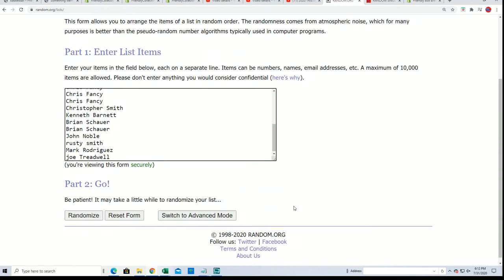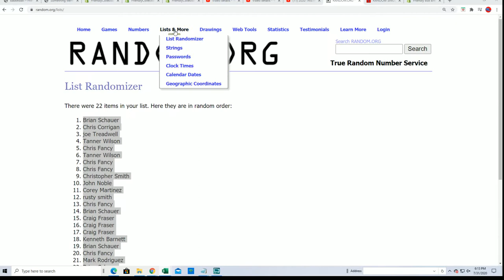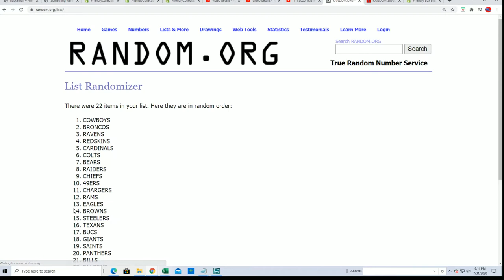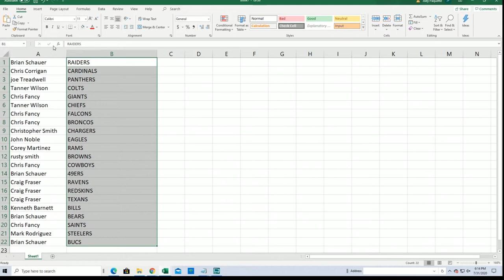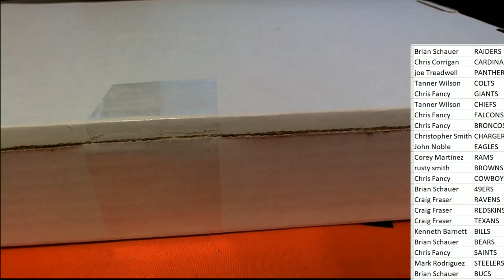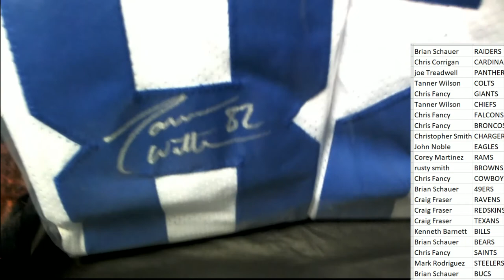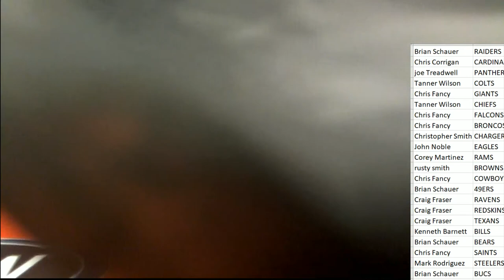2020 Booty Box Touchdown Autographed Football Jerseys series 1 ID 20BBFBJERS194